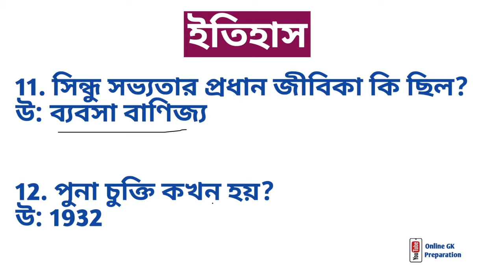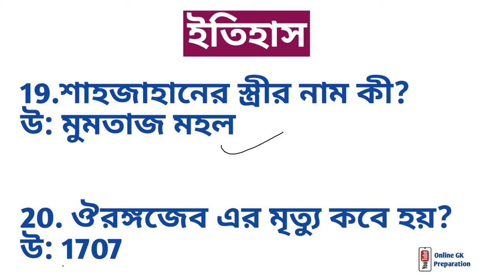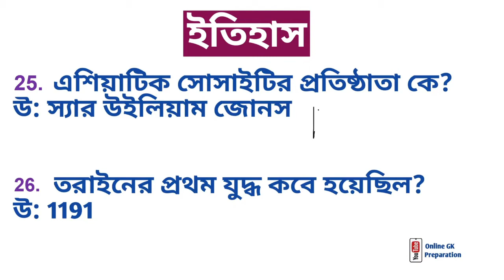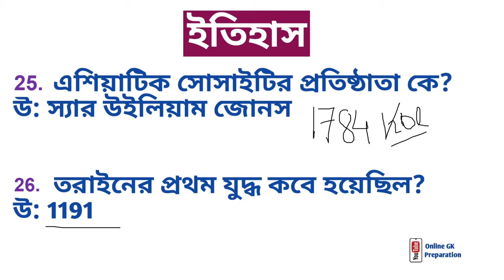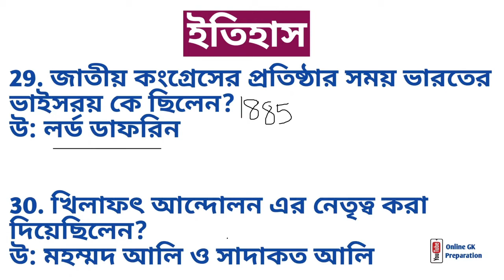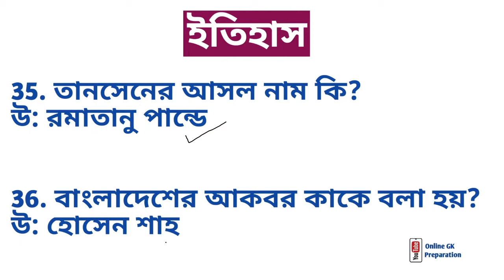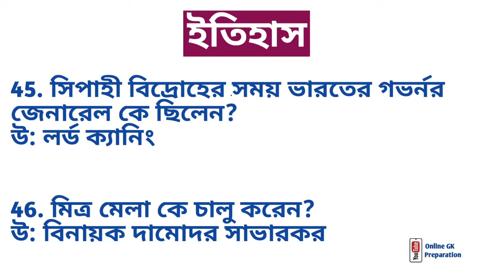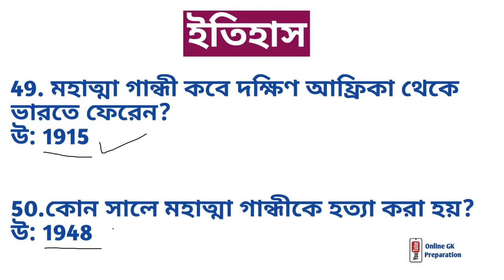WBP Exam 2021 GK Set in Bengali | WBP SI 2021 | WBP Constable Exam 2021 | Most Expected Questions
This video contains :
50 Most Expected  History MCQs with Answers.